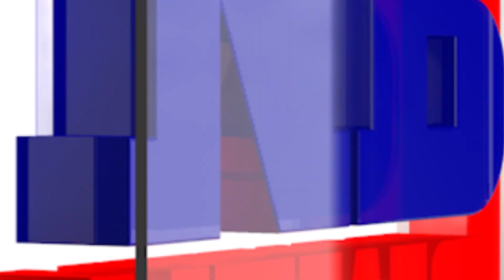Real Fruit Juice খাওঁতে সাৱধান! অন্যথা বিপদ ঘটিব পাৰে আপোনাৰ!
আপুনি Real Fruit Juice খাই ভাল পায় নেকি? সুস্বাস্থ্যৰ বাবে আপোনাৰ সন্তানকো খুৱাই নেকি Real Fruit Juice? তেন্তে সাৱধান হওক! অন্যথা সুস্বাস্থ্যৰ বাবে খোৱা Juice য়ে বিপদ ঘটাব পাৰে আপোনাৰ!